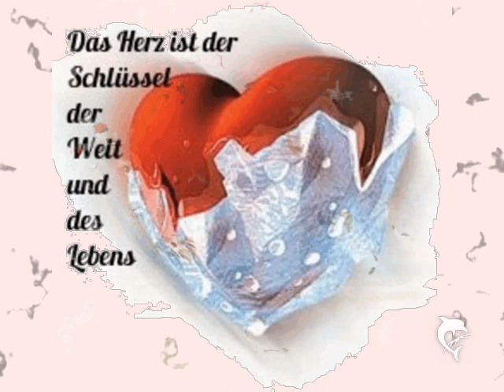Comment Ca Va ...Mike Bauhaus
Oldis